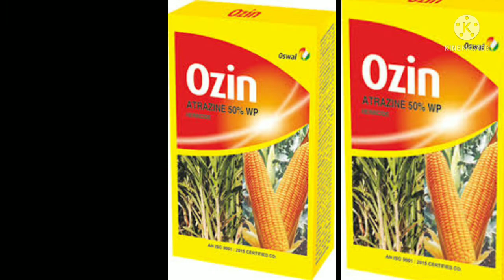Atrazin 50% , Herbicide,Maize, sugarcane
Atrazin 50% , Herbicide,Maize, sugarcane.etc

Product Name: Rickatra

Technical Name: ATRAZINE 50% WP

Rickatra Atrazine 50% WP

AtrafasAtrazine 50% WP

Mode of Action: 👇
SELECTIVE BROAD SPECTRUM HERBICIDE FOR CONTROLLING GRASSY AND BROAD LEAVED WEEDS

Description:👇

 Rickatra is an herbicide of Triazine group for pre and targeted post emergence application.

Rickatra is a recommended on Maize & Sugarcane as a pre emergence on weed free soil and it can also be applied immediately after transplanting on maize crop.

Rickatra  is systemic herbicide absorbed through roots and foliage.

Features and USP:👇

Rickatra effectively controls grassy broad leaved weeds.

ATARI provides longer period of protection of crop against weeds.

 Rickatra has good compatibility with other herbicides.

Rickatra  is safe for environment and care should be taken to avoid drift in water way.

is highly cost effective and plays an important role managing the resistant weeds

Maize

Trianthama monogyna, Digera arvensis, Echinochloa sp., Eleusine sp., Xantheium strumarium, Brachiaria sp., Digitaria sp., Amaranthus viridis, Clemome viscosa, Polygonum sp.

Dosage Per Acre
400-800

Sugarcane

Portulaca oleracea,Digitaria sp.,Boerhaavia diffusa, Euphorbia sp.,Tribulus terrestris

Dosage Per Acre

400-1600